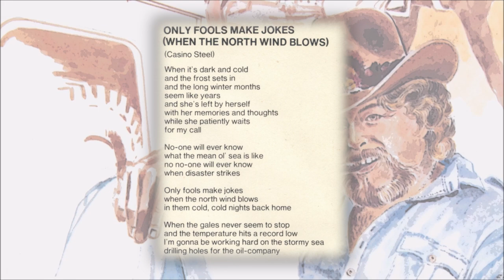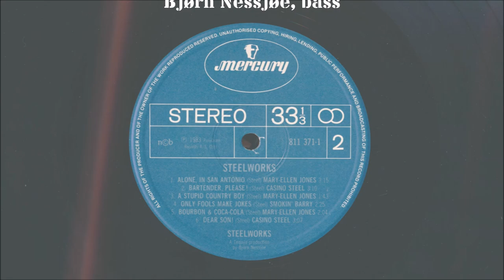Only fools make jokes - Smokin Barry (Matheson)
Barry Matheson under artistnavnet "Smokin' Barry" fremfører sangen "Only fools make jokes" som er hentet fra albumet «Casino Steelworks» utgitt av PolyGram Records i 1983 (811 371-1)

A Tequila-production by Bjørn Nessjøe
Engineer: Rune «The Loonie»
Recorded in Nidaros Studio a/s

Musikere
Bjørn Nessjøe - Bass
Carlos Waadeland - Trommer
Gunnar Berg – Gitar
"Bored" Svendsen - Keyboard
John Chivers – Steel Guitar

Rippet fra vinyl plate